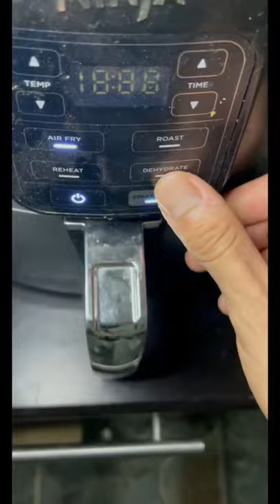Soft shell crab 01 (loop)